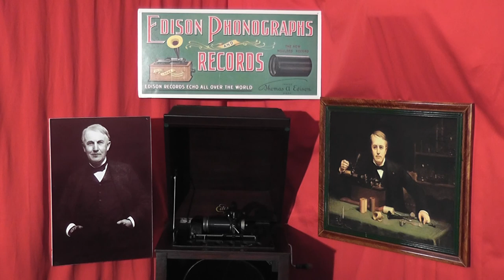Edison blue amberol cylinder 2216 - Sit Down You're Rocking The Boat by Billy Murray